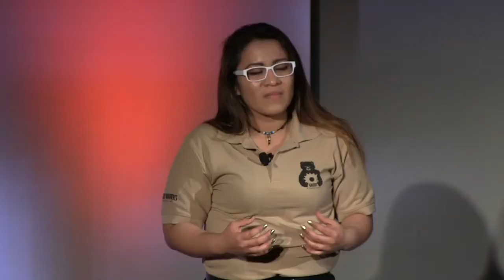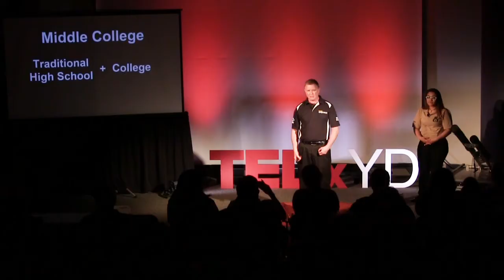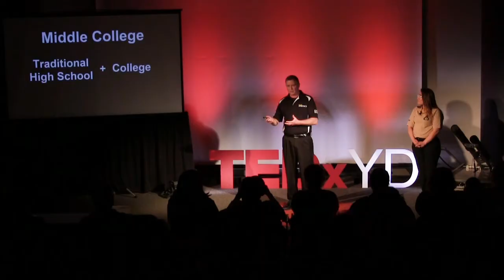Robots in the Classroom | D. Scott Heister & Diana Bernal-Canseco | TEDxYDL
This unique two-person talk explores the story of an educator who founded a middle college high school, based on the principles of F.I.R.S.T. Robotics, and one of the students who has been impacted by this unique approach to urban, at-risk education. Hands-on design and manufacturing courses form the backbone of the curriculum in the Ypsilanti STEMM Middle College. In an educational era where manufacturing classes are seen as relics of the past, a student’s story of her transformed life suggests that hands on technical engagement may be the future of education.

Mr. Heister graduated with a BS in Biology / Minor in Physics from the University of Michigan Flint,  then got a Master of Arts Degree in Teaching from Marygrove College. In 1999 he was named the Michigan Science Teachers Association High School Science Teacher of the Year.  He has taught in the Ypsilanti community for the past 25 years, has coached many teams, as well as been the lead mentor for Ypsilanti’s Award Winning FIRST Robotics Program since 2004. He also runs the Science Club, and has worked extensively with Ypsilanti’s winter guard program.  Mr. Heister was recently named the Yankee Air Museum 2015 STEM Excellence Award Winner and is being honored by the Mentor2Youth Program for the impact he has had on the youth in the Ypsilanti Area. He is currently the director of the Ypsilanti STEMM Middle College of the Ypsilanti Community School District, where he has worked with others to build a STEMM Middle College for high school students around the principles of FIRST Robotics.

I remember being an 8th grader, not being proficient in science and math. Now I am an outstanding student that has applied herself well. as an English as a second language and female minority student.  I have and am achieving in my curriculum.
I am an outgoing, enthusiastic person with great charisma due to the effect of FIRST. I have been able to step out of the box and out of my shell. I am not shy anymore, I love speaking in front of people and causing a reaction and inspiration in them. I would say I am a good public speaker, because I am used to speaking in front of company/business/ and local people about FIRST.